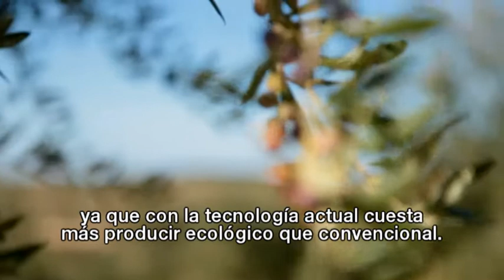Trailer "L'or de Ponent"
Trailer of the documentary "L'or de Ponent" by David Casals-Roma